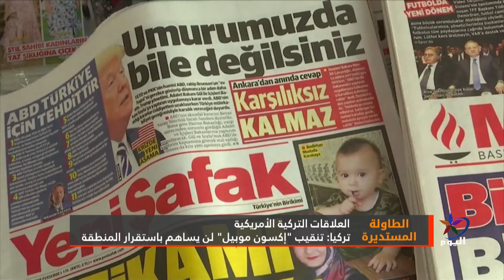واشنطن تتجاهل اعتراض أنقرة وتدعم قبرص في استكشاف النفط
القاهرة / د. هدى ملاح
خبيرة اقتصادية

واشنطن /عبد اللطيف منير
 كاتب وباحث في شؤون الشرق الأوسط